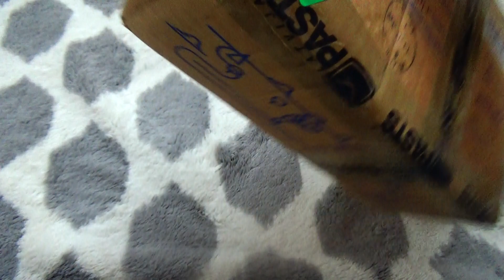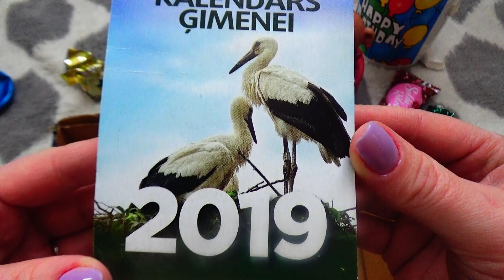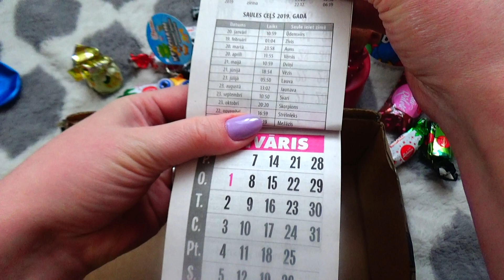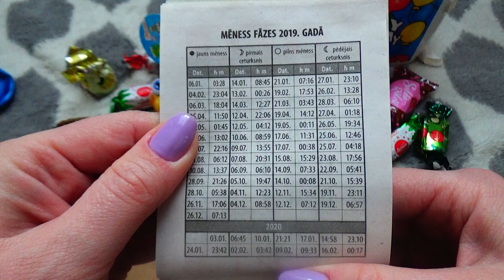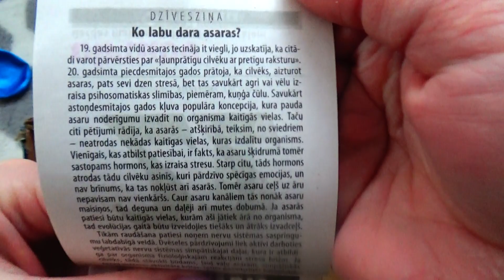Paka no LATVIJAS...Dāvaniņas...22.01.2019...